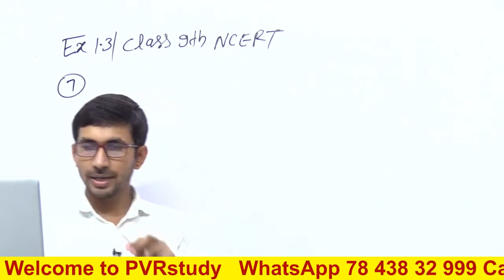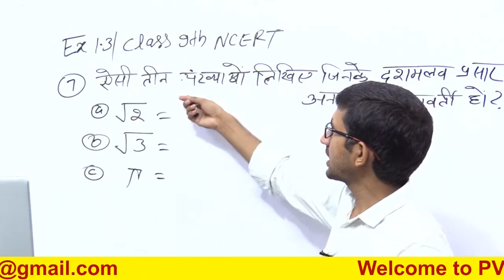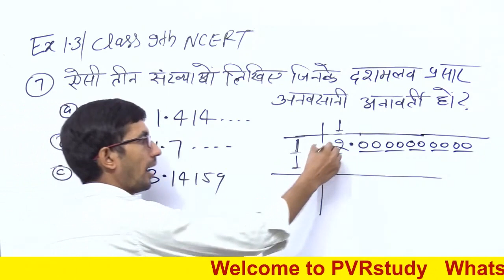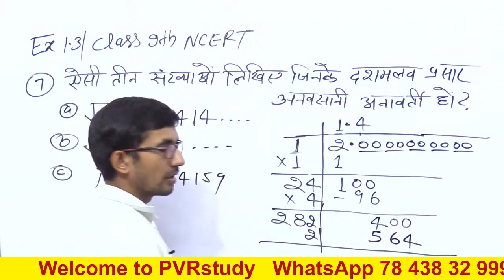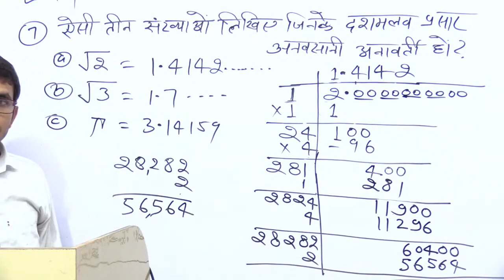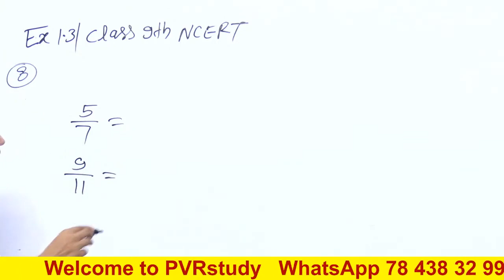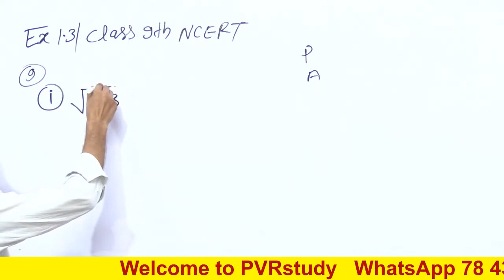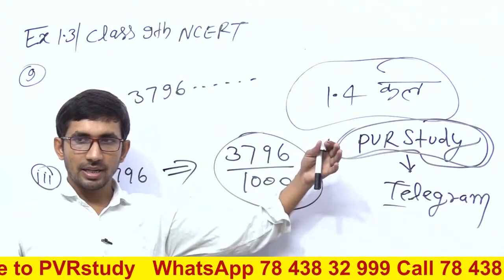कक्षा 9 की गणित Part 5